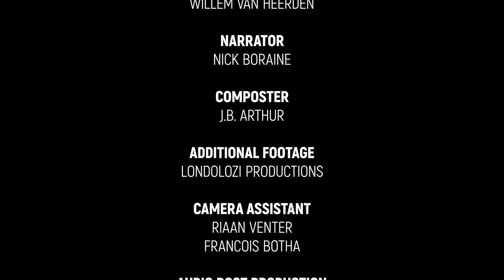Secret Creatures: Porcupine 🌿🦔 Nature's Quill Masters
Welcome back, nature enthusiasts and animal lovers! 🌿🦔 Get ready to dive into the fascinating world of Secret Creatures as we unveil the mystery behind one of the prickliest critters out there – the Porcupine! 🌟

Did you ever wonder what a porcupine's prickly coat of quills is all about? Join us in this fun and informative video to discover their hidden talents and quirky behaviour. 🤓🎉

Remember, knowledge is power, and it's all about having a blast while learning something new about our furry friends. 🌏❤️

Thanks for tuning in, and we'll see you in the wild on the next episode of Secret Creatures! 📺🌟